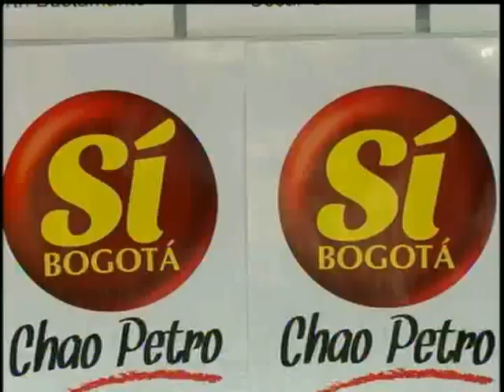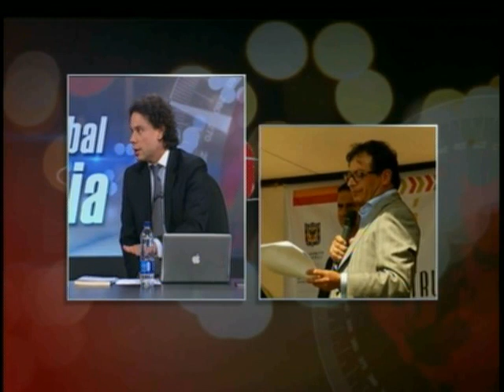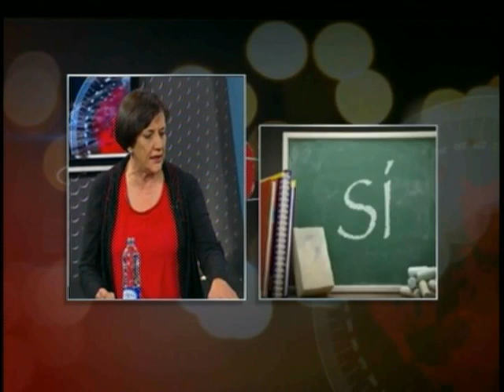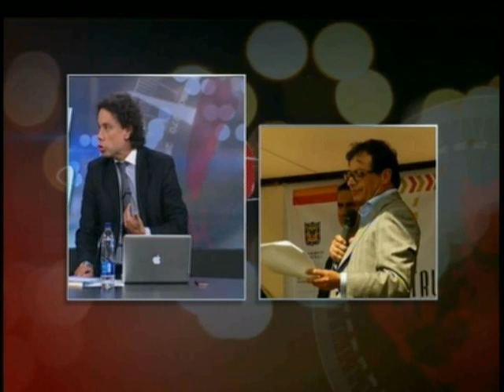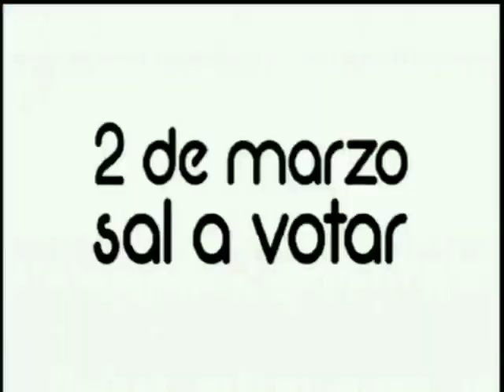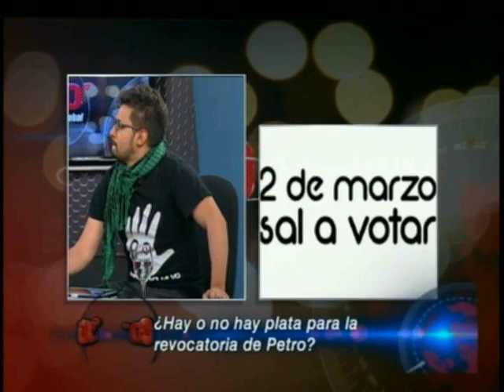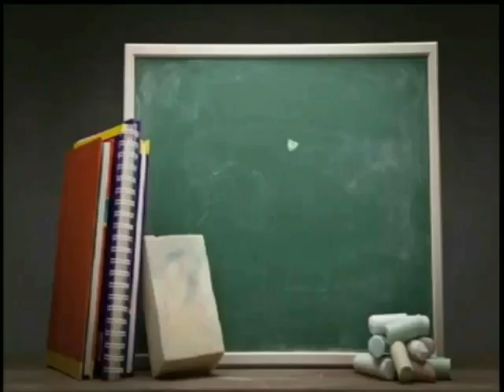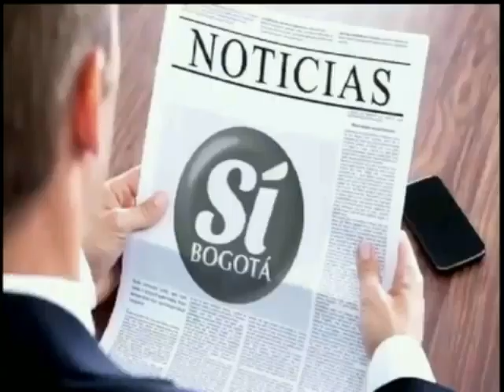Entrevista Pacho Santos - Revocatoria Petro